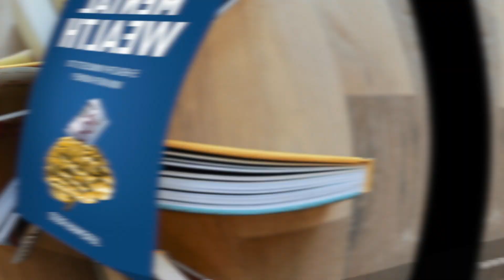Love & Money Episode 1 - Alignment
This mini series was developed to help get couples on the same team to win with their money and increase the chances for them to build generational wealth as one unit.